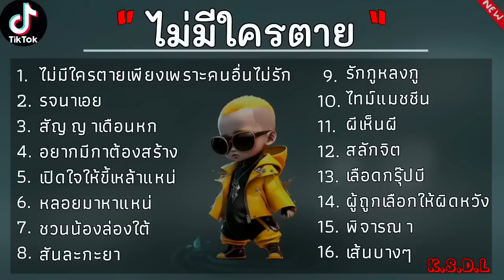รวมเพลงฮิตTikTok2023ฟังวันสงกรานต์ ไม่มีใครตายเพียงเพราะคนอื่นไม่รัก,รจนาเอย,สันละกะยา+++… 12